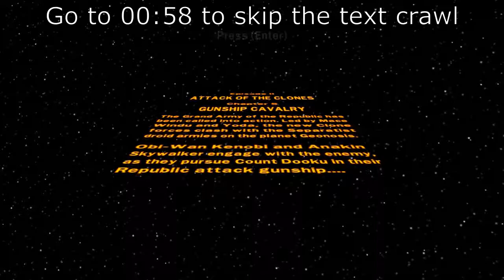Lego Star Wars TCS | 2.5 - GUNSHIP CHARGE! (Lego Star Wars TCS, Episode 2 Chapter 5 Story Mode)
"WHY DO I SUCK AT FLYING?!"

In Part 11 (2.5) of my Lego Star Wars: The Complete Saga playthrough, I take to the skies and engage in the most Aetheran method of warfare, gunship rush!